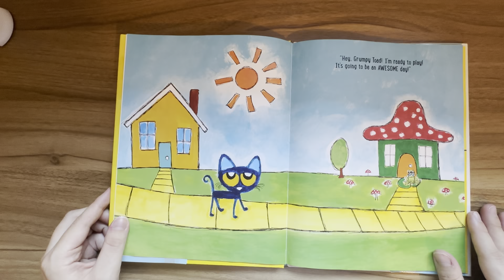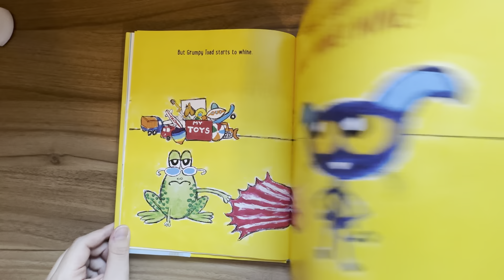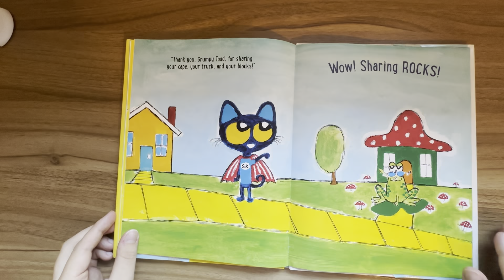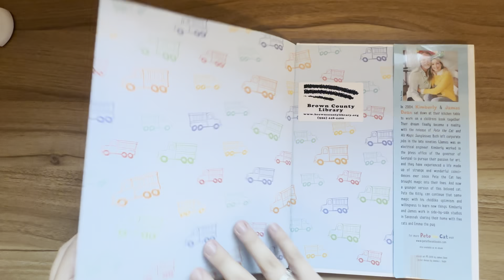Read-Aloud: Pete the Kitty and the Groovy Playdate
"Pete the Kitty and the Groovy Playdate"
Book by Kimberly and James Dean